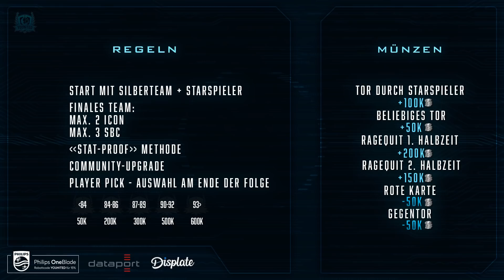FIFA 21: YOUNITED FUTURE RASHFORD #1 ER DREHT DIREKT DURCH 😱